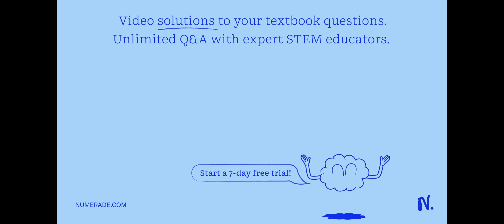Scenario: Let's design a loop-de-loop roller coaster. For safety reasons, the loops are shaped as i…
Scenario: Let x27;s design a loop-de-loop roller coaster. For safety reasons, the loops are shaped as inverted teardrops. Let x27;s work out the radius of curvature (the effective radius) at the top. We want the normal force on the car to be 0.6mg when passing through the top at 17 m/s. Question: What must our radius be? Enter your answer in meters.